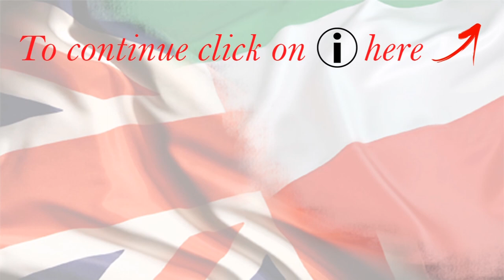Separable vs inseparable phrasal verbs Part 1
فعل های دو قسمتی به دو دسته جدا شدنی و یکپارچه تقسیم میشوند. در دسته فعل های جدا شدنی مفعول جمله میتواند در میان دو قسمت فعل ظاهر شود اما در فعل های دو قسمتی یکپارچه این امکان وجود ندارد.

Separable phrasal verbs are transitive (they can take a direct object), and the direct object can separate the verb and the adverb (or preposition). Inseparable phrasal verbs on the other hand are the ones that an object can't seat between the two parts of the verb.
Lesson 765
درس ۷۶۵

Skype: english4persians